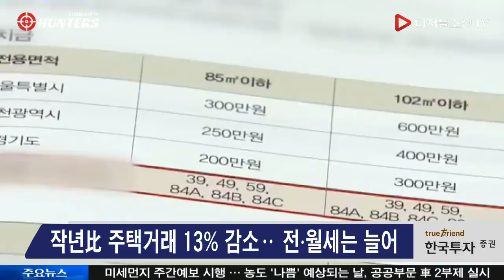서울 주택매매 반토막, 전국서 '거래 절벽'